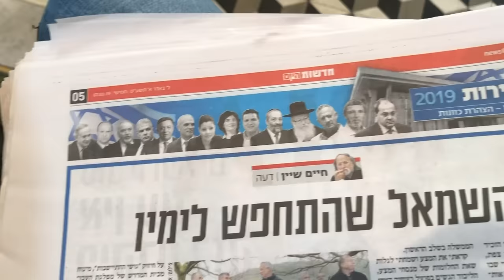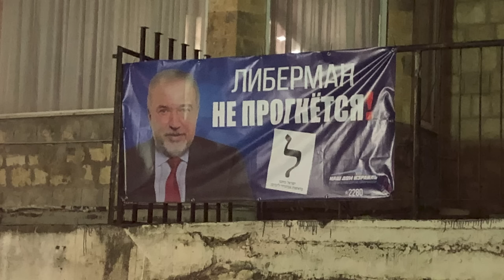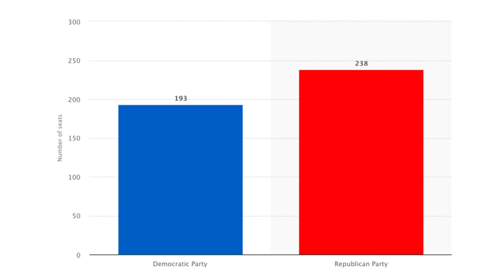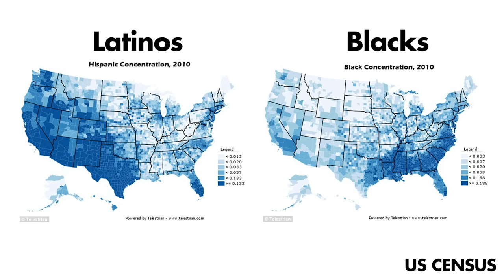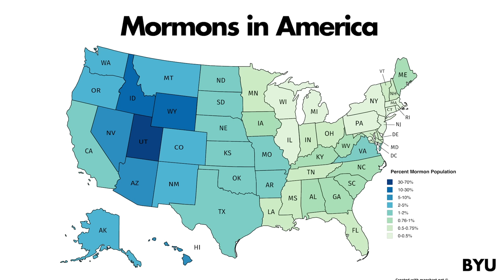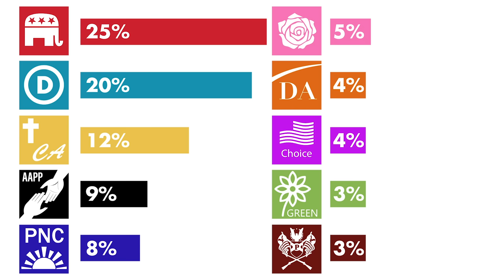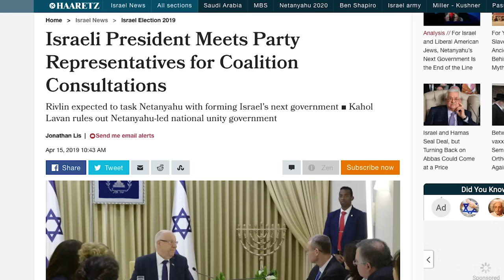What if the USA had a 10-party system?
What if, instead of only two parties, America had 10 parties? How would that work? Or would it be a mistake?